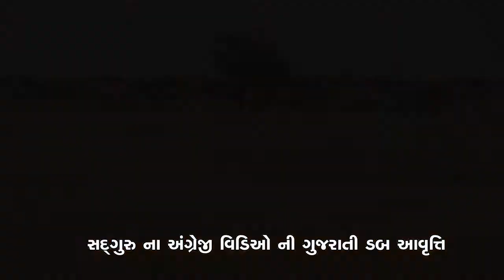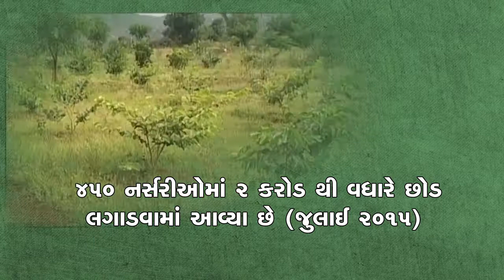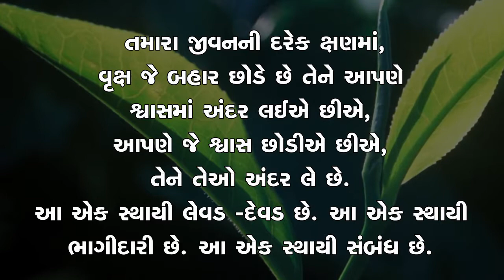ઈશા આઉટરિચ - હરિત અભિયાન - પ્રોજેક્ટ ગ્રીનહેન્ડસ | Restore the Environment | Sadhguru Gujarati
તામિલનાડુ ની જમીન બહુ ઝડપથી સુકાઈ રહી હતી. આ ભૂમિ જે એક સમયે બહુ ઉપજાઉ હતી, એની દુર્દશા જોઈને સદગુરુ એ પ્રોજેક્ટ ગ્રીનહેન્ડસ શુરુ કર્યું. તામિલનાડુ ની હરિયાળી ને ૩૩ ટાકા વધારવા માટે ૧૧.૪ કરોડ વૃક્ષ લગાડવાની યોજના છે.